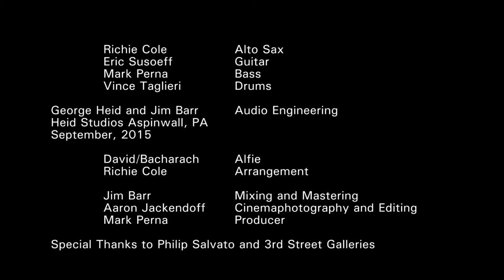Richie Cole: Stories of Alfie 2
Richie Cole Recounts stories of Alfie, a song from his new album: Richie Cole plays ballads & love songs